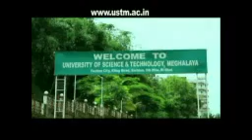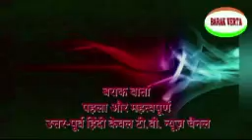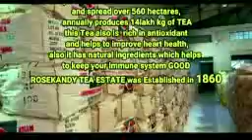BARAK VERTA BANGLA NEWS 19 JUNE